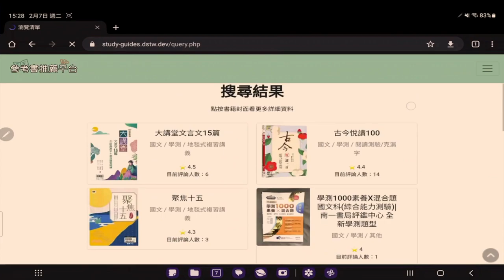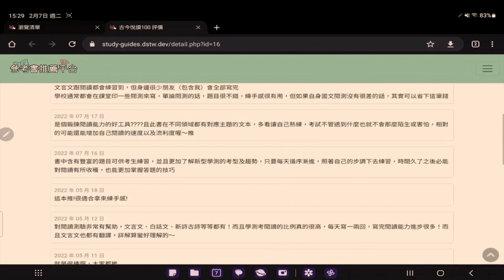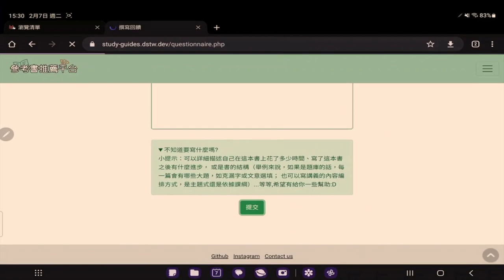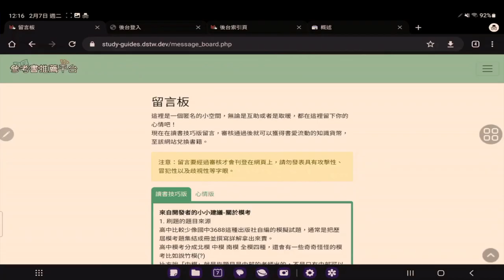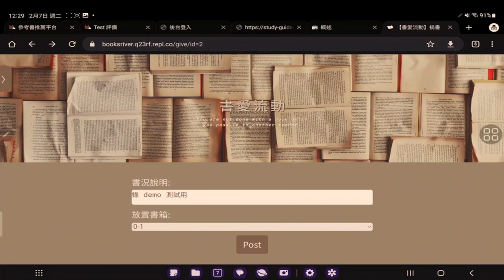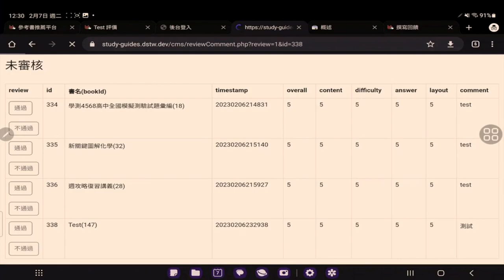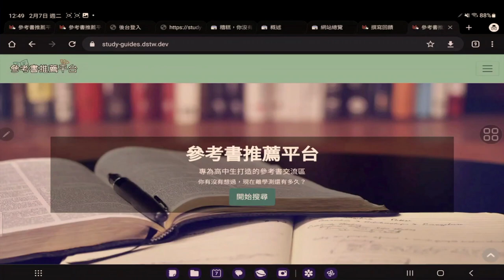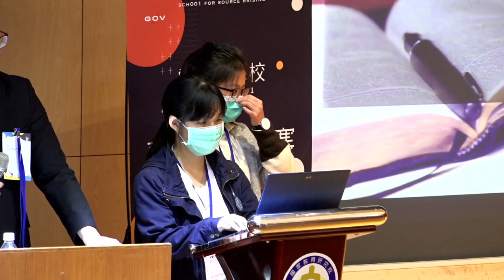Project Demo — 參考書推薦平台 — 零時小學校專案孵化競賽決選日